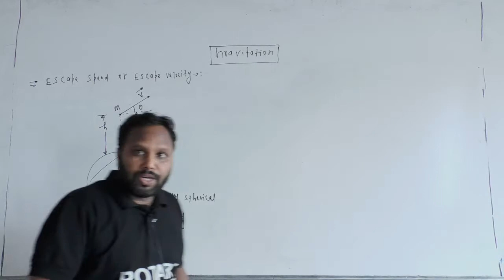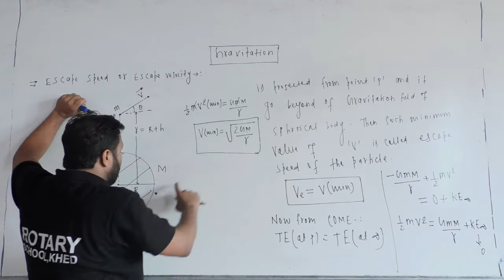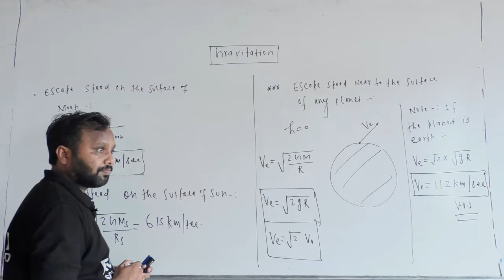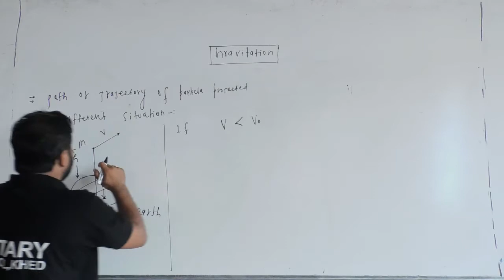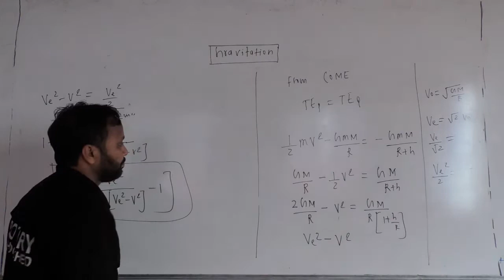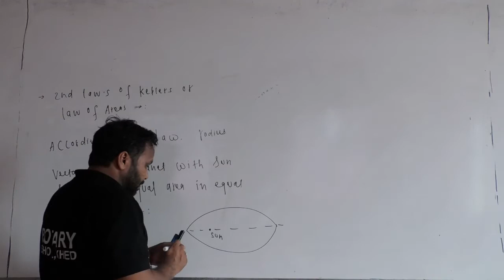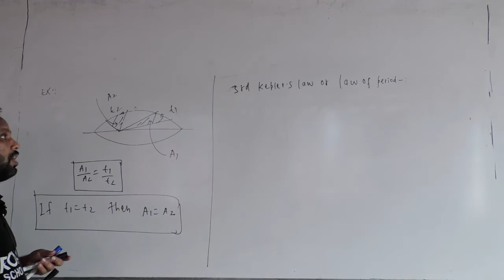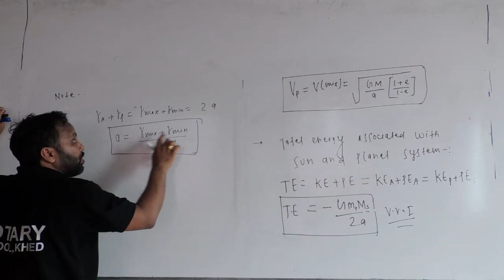Gravitation 9 XII A Vinod SIr